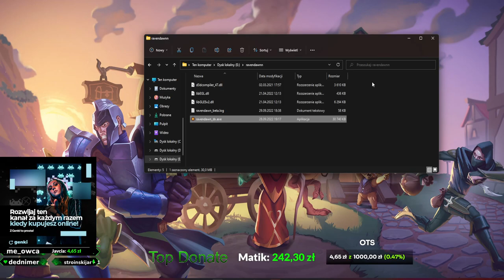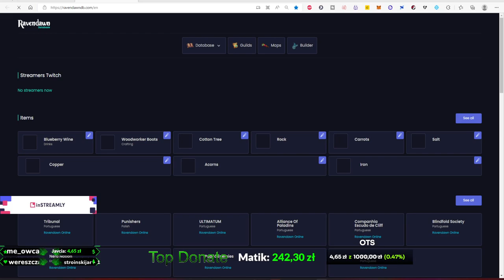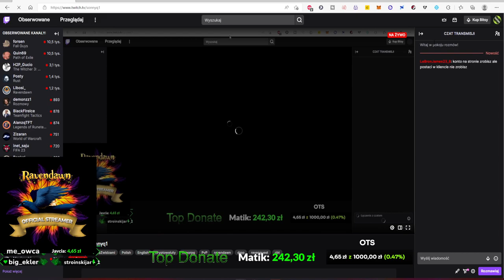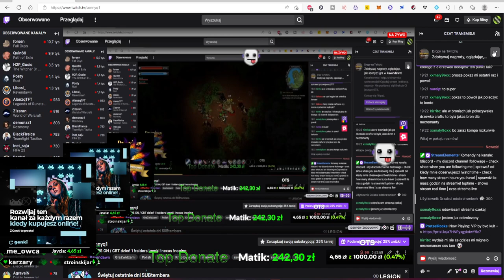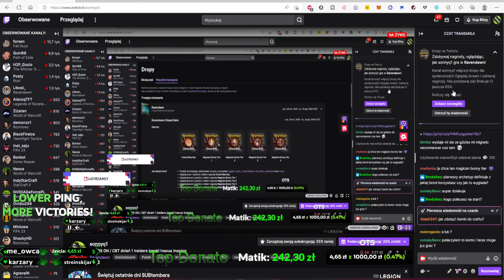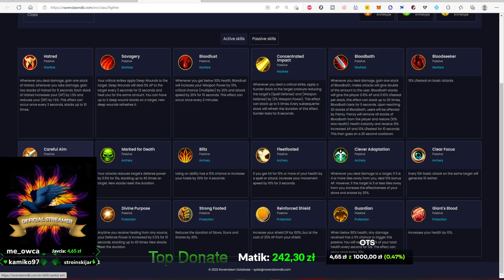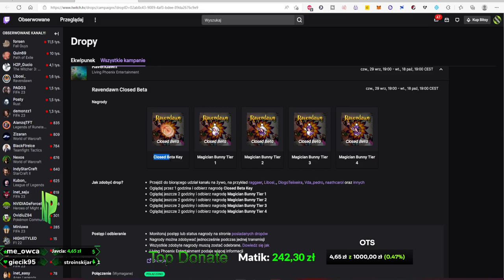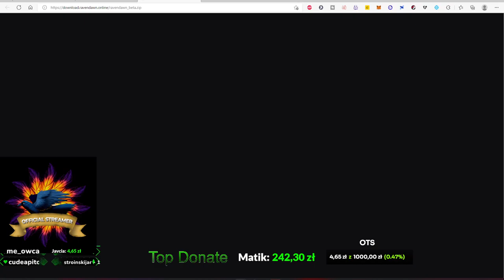CBT Dzień 1(2/2) - Shadow Build - Ravendawn Online - Gameplay PL